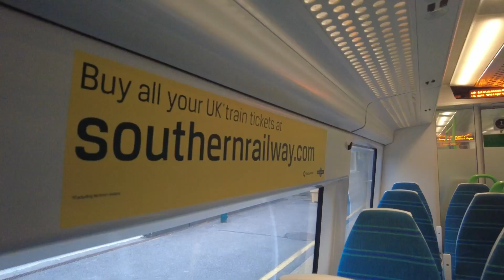I rode the LAST EVER Southern train to Hemel Hempstead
With the June 2 timetable change, the remaining Southern services as far north as Hemel Hempstead have been cut back, meaning all services on this route have now been cut back to Watford Junction.

Unfortunately, due to a person hit by a train, the last scheduled service was cut back to terminate at Shepherd's Bush. I had also travelled on the penultimate scheduled service, which turned out to be the final service which ran the entire route.

As a result of the incident, I had to decide whether to still publish this video. I decided to still publish it, however have delayed doing so as I did not believe it appropriate to publish it immediately and ignore it.